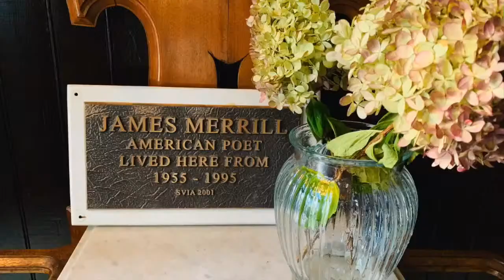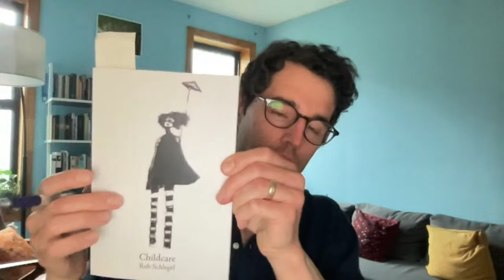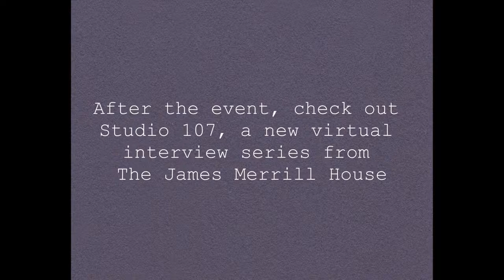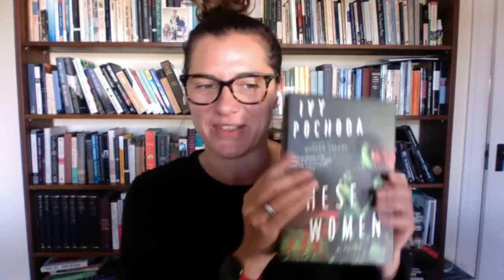Virtual Reading with Rob Schlegel